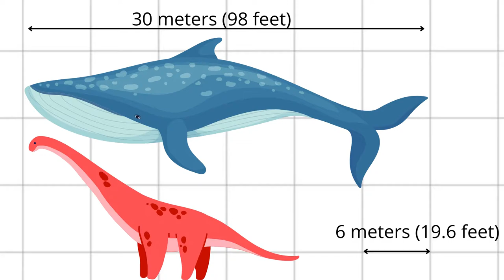Dinosaurs And Modern Animals Compared - Size, Speed, Bite Force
Dinosaurs dominated the planet for over 160 million years until they were wiped off the face of Earth by an asteroid 66 million years ago.
They have since been replaced by smaller mammals and birds, but their legacy as Earth's largest creatures lives on in every awe-inspiring Tyrannosaurus Rex skeleton that you see today.

They were the biggest animals to ever walk on land, but how well do they compare to modern animals?

The biggest Dinosaurs Vs. Biggest Modern Animals.

Blue whales reach a length of 30 meters, and the longest known blue whale is 33 meters long with an estimated weight of up to 150,000 kg. It's the biggest modern animal.

But is it bigger than dinosaurs?

Sauropods are the longest dinosaurs, reaching about 33 meters or 112 feet in length, and 90000 kg heavy. Paleontologists discovered a Vertebra that is 130 cm (or 4.5 feet) long and belongs to a sauropod, indicating that some individuals were even longer. A Barosaurus with such a Vertebra might reach a size of 48 meters or 157 feet, making it the longest known dinosaur.

Keep in mind that the size of giant sauropods is estimated because complete fossils of sauropods are a rare discovery. The average blue whale is much bigger than almost every dinosaur, including most sauropods. T Rex, for instance, was only 12 meters, or 40 feet, long. Dinosaurs like the triceratops or stegosaurus were about 9 meters (or 29.5 feet) long.

The fastest dinosaurs vs. the fastest modern animals.

The Peregrine falcon is the fastest animal in the world, reaching up to 320 km/h (or 200 mph). The fastest land animal is the cheetah, running up to 120km/h (or 75 mph).

The fastest dinosaurs were likely with an estimated speed of 96 km/h or 60 mph, ornithomimid dinosaurs, a group of dinosaurs resembling ostriches. Another fast runner was Compsognathus, a small dinosaur with an estimated 64 km/h or 40 mph.

Bite Force Dinosaurs Vs. Modern Animals.
The strongest modern animal is the Nile crocodile -  with 5,000 psi biteforce, followed by the Saltwater crocodile and the American alligator. The strongest mammal is a hippo with 1800 psi. Humans have a bite force of 168 psi.

And the strongest dinosaur? It was likely the tyrannosaurus rex, with a bite force of 12800 psi, twice as much as the strongest modern animal.

The Smartest Modern Animals vs. Dinosaurs
For a long time, paleontologists thought dinosaurs were less intelligent than mammals. Most dinosaurs were as intelligent as modern reptiles, such as crocodiles. But some dinosaurs, like Velociraptor and other birdlike dinosaurs, are thought to have demonstrated empathy and even formed parent child relationships. They likely used vocal communication and a complex social structure for pack living and for hunting prey animals, and defending themselves against predators, just like many present-day birds do today. Crows belong to the smartest modern animals, and birds evolved from dinosaurs, which makes it likely that many birdlike dinosaurs had a birdlike intelligence.

The Most Successful Modern Animals vs Dinosaurs
Dinosaurs roamed the Earth for more than 160 million years, but not all dinosaurs lived during the same period, and many dinosaurs became extinct within 2 million years. How successful were dinosaurs compared to modern animals? Comparing dinosaurs and modern animals in this regard seems unfair. The earth has not been hit by an asteroid for a long time, and dinosaurs like the tyrannosaurus rex or triceratops would have survived longer if there wasn't this pesky asteroid impact.

But then again, some modern animals are older than the dinosaurs and still alive and kicking. If "successful" means surviving longer than other animals then Horseshoe crabs, who survived over 400 million years, are the most successful modern animals.